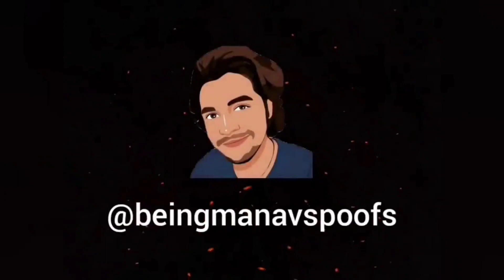RRR Official Trailer Spoof | Laxmikant Berde,Ashok Saraf | NTR,Ram Charan,SSRajamouli | Marathi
Best Duo of Marathi Film Industry 🤜🤛